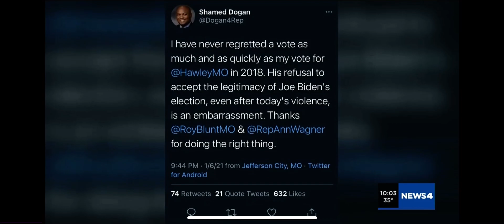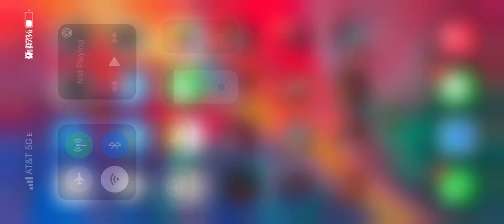Clergymen call for the expulsion of Senator Josh Hawley